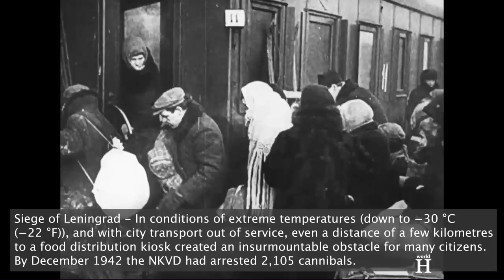Nazi-slaying Soviet widow & tank driver who slaughtered more 50 Nazis - Mariya Oktyabrskaya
The 22nd of June, 1941. With 134 divisions at full fighting strength and 73 more divisions for deployment behind the front, Nazi Germany, under the codename Operation Barbarossa, invades the Soviet Union, its ally in the war against Poland.
Hitler considers the invasion as part of his plan to provide the German nation with “Lebensraum” meaning “living space” and an opportunity to destroy Communism, which he loathes.
The Soviet Union sees catastrophic military losses in the first six weeks after the German attack but fails to collapse and fights the Germans who terrorize the local population. Among this local population is a widow who will become known for resisting the Nazi occupation and aveging her husband’s death killing more than 50 Nazis. Her name is Maria Oktyabrskaya.

Mariya Vasilyevna Oktyabrskaya, one of ten children of poor Ukranian peasants, was born on 16 August 1905 in the village of Kiyat located on the Crimean Peninsula, then part of the Russian Empire.

Maria spent her childhood and youth in Sevastopol and in 1921, she moved first to Dzhankoi, where she completed 6 classes, and then to Simferopol.

After completing her studies, she worked at a canning factory, and then as a telephone operator at a city telephone exchange. In 1925, she married Ilya Oktyabrskiy, a cadet of the Crimean Cavalry School.

Thanks to her husband, Maria began to acquire an interest in military matters. She conducted active social work, became involved in the 'Military Wives Council' and was trained as a nurse in the army. She also learned how to use weapons – mastering machine gun shooting - and drive vehicles. She said: "Marry a serviceman, and you serve in the army: an officer's wife is not only a proud woman, but also a responsible title”.

Among the wives of the command staff, she was famous for her exquisite taste in clothes, home decoration, and was also a skilled needlewoman.

The Second World War began on the 1st of September 1939 when Nazi Germany invaded Poland.
Poland found itself fighting a two front war when it was invaded by the Soviet Union from the east on the 17th of September.  Warsaw officially surrendered to the Germans on the 28th of September and one day later in accordance with the secret protocol to their non-aggression pact, Germany and the Soviet Union partitioned Poland.

However this pact would not last long. Since the 1920s, core policies of the Nazi movement included:

- the destruction of the Soviet Union by military force
- the permanent elimination of the perceived Communist threat to Germany
- and the seizure of prime land within Soviet borders as Lebensraum - meaning “Living space”-  for long-term German settlement

As such, Adolf Hitler had always regarded the August 23, 1939 German-Soviet nonaggression pact, commonly referred to as the Molotov-Ribbentrop Pact, as a temporary tactical maneuver. In July 1940, just weeks after the German conquest of France and the Low Countries - Belgium, Luxembourg, and the Netherlands -, Hitler decided to attack the Soviet Union within the following year. On December 18, 1940, he signed Directive 21, code-named Operation “Barbarossa”. This was the first operational order for the invasion of the Soviet Union.

Operation Barbarossa began on Sunday the 22nd of June 1941.  Three million German soldiers were reinforced by Finnish, Romanian, Hungarian, Italian, Slovak, and Croatian troops. Within weeks, German divisions conquered the Baltic republics of Latvia, Lithuania, and Estonia.
However, after initial successes by the German troops, the advance came to a standstill in October and November 1941 due to the onset of the muddy period.

The day after the start of the war with Nazi Germany, on June 23, 1941, Maria Oktyabrskaya, along with her sister and other members of the families of the red commanders, was evacuated and arrived in Tomsk in Siberia, where she worked as a telephone operator in an anti-aircraft artillery school evacuated from Leningrad...